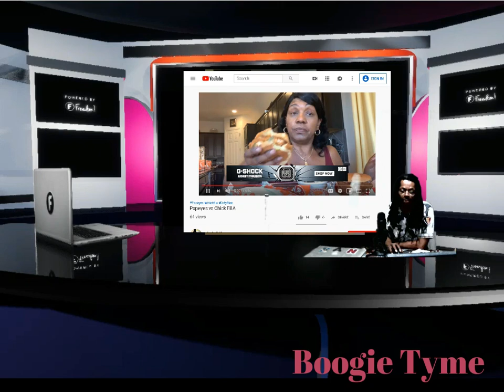Man sues Popeyes For running out of Chicken Sandwich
Craig Barr of Tennessee filed a summons accusing the restaurant of false advertising and deceptive business practices.